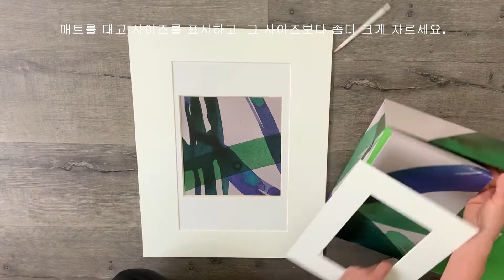DIY WALL ART WITH RECYCLED MATERIALS 액자 만들기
Today I will make DIY frames!
Best,
Geno

I'm Geno and I enjoy brightening up my home through home decor, designing, plating, painting, and cooking.